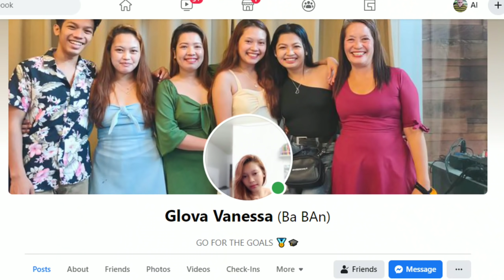EP72 part 2: small time backyard visit/Ruel Glova/Kalunasan, Cebu City